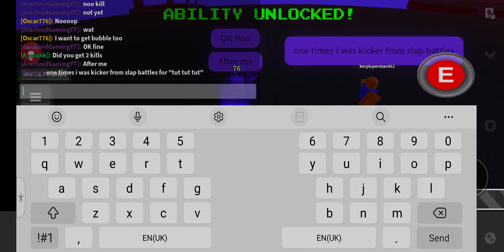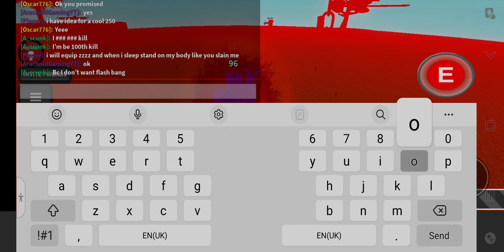Slap Battles 250 Killstreak + Larry Glitch